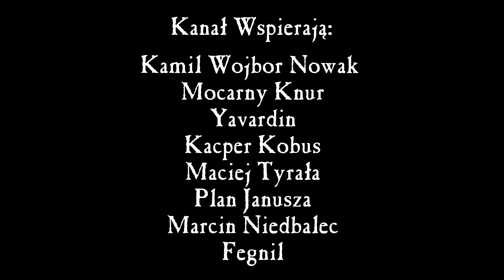#86 Bramy Chaosu, czyli o imperium Pradawnych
Po czym poznać epicki koniec kampanii do WFRP? Po tym, że gracze ochoczo podróżują na północ, aby rzucić wyzwanie wielkiej czwórce na ich własnym podwórku ;)

Zatem postanowiliśmy poświęcić kilka chwil aby zbadać niezbadane, opisać nieopisane i przybliżyć (na ile to bezpieczne) wszystkim temat osławionych Portali Pradawnych, a raczej tego co z nich zostało.

Medieval Astrology by Underbelly & Ty Mayer

The Anunnaki Return by Jesse Gallagher

Phantom by Density & Time

The Guardian of The Threshold by I Think I Can Help You

Realization of a New Earth by I Think I Can Help You

Space Hunter by Quincas Moreira

The End by Coyote Hearing